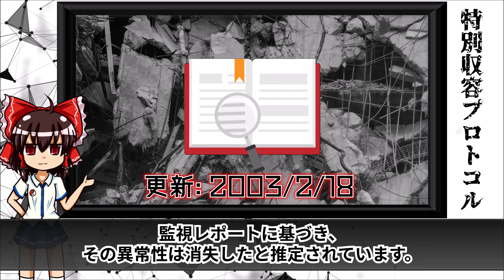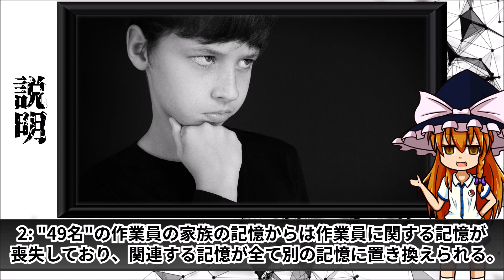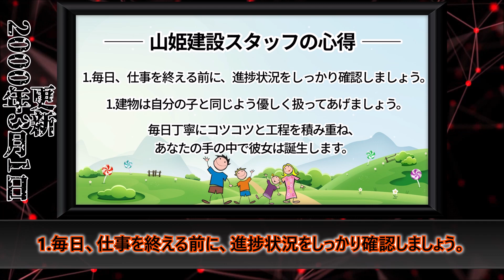SCP-CN-2494 - 娘、母、コンクリート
CN_Neutralized_建造物

記事
タイトル: SCP-CN-2494 - 女儿，妈妈，混凝土
著者: Saga Chaos
作成年: 2022年
画像
タイトル: 北湖公園
著者: 圍棋一級
作成日: 2011年4月25日